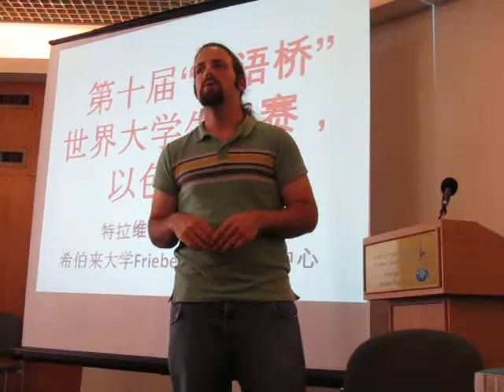"Chinese Bridge" Israel 2011 -- Yotam Ronen from Haifa University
יותם רונן, תלמיד שנה ב' בחוג ללימודי אסיה באוניברסיטת חיפה בתחרות הסינית הארצית 1.4.2011

Haifa University Asian Studies 2nd year student Yotam Ronen is performing his speech at the national Chinese Bridge Contest in Jerusalem April 1st 2011

Chinese Bridge Israel 2011
第十届"汉语桥"世界大学生中文比赛以色列赛区比赛